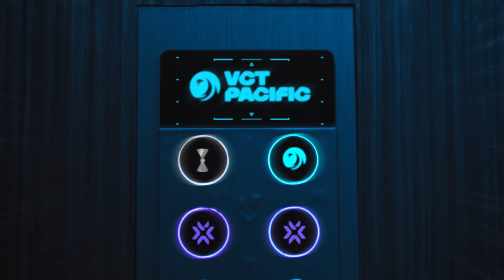VCT Pacific Stage 1 Teaser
The best VALORANT teams in the Pacific gear up for glory and the chance to be crowned the kings of Pacific… if they can make it past the doorman!